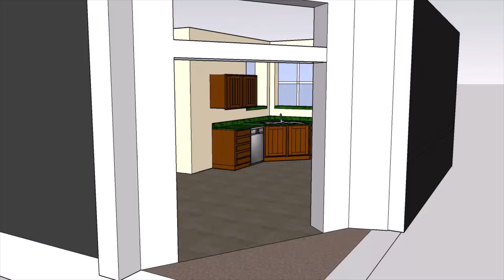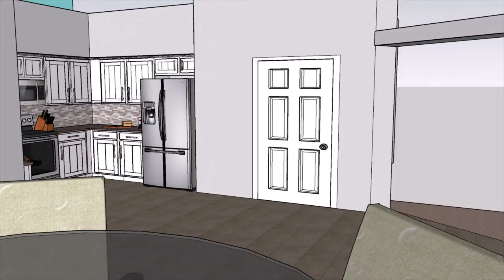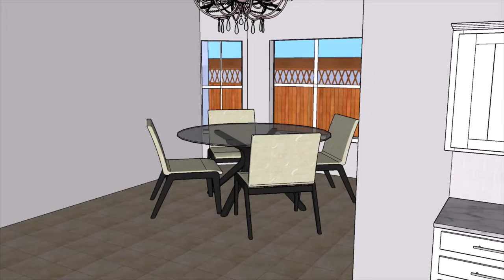Shurtleff Kitchen Renovation: Design Concept - Finish Selection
We will be renovating this kitchen over the next few weeks! Starting with a fresh coat of paint on the walls, new cabinet color, adding cabinet hardware, a back splash, as well as a DIY faux finish counter top. The brown tile flooring will stay as is, so our task is properly tying the new gray of the walls with the brown of the floors.

Model built in SketchUp Make 2017, not to scale.

Video with renovation process coming soon!